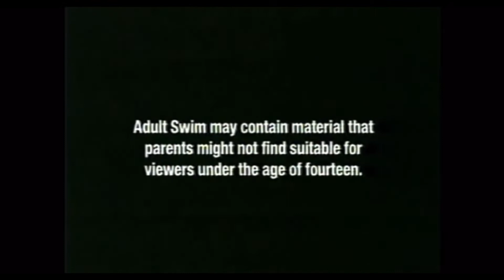The Scott the woz show on Adult Swim(Friday, June 3, 2005)